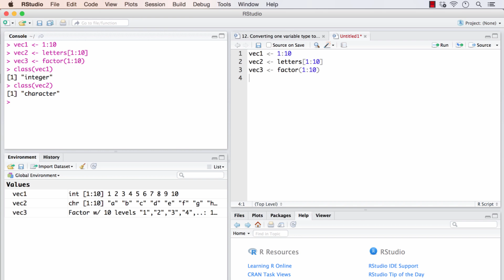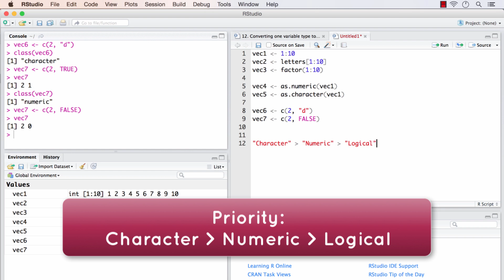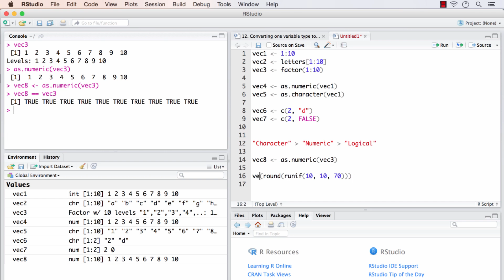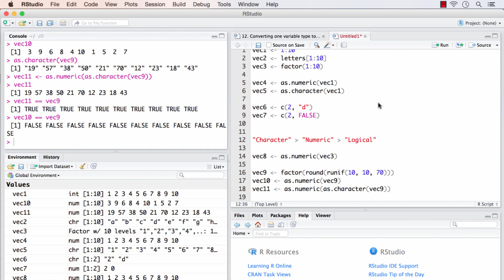R Tutorial 12: Converting one variable type to another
In this video, we learn what happens when you try to convert one type of variable to another and how to control it.

The software that is used for data mining / machine learning / data science / statistical computing and mathematical problem solving.

Like our 'One R Tip A Day' facebook page and check get notifications in the 'like' button dropdown to get nice R tips on your news feed every day!

R is world's most widely used open source statistical programming language. It's the # 1 choice of data scientists and supported by a vibrant and talented community of contributors. R is taught in universities and deployed in businesses worldwide.

This latest R Programming Course for Data Science is most suitable for Non-Programmer statisticians and Newbies who want to become the most coveted Data science professional that most companies are looking for.